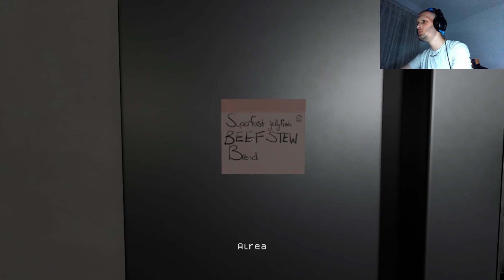QKA OSHT MORE KJO KRIJES | The Arrowhead Incident